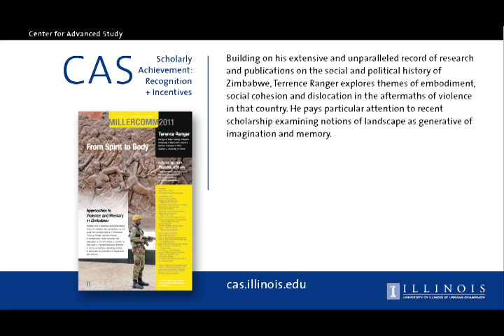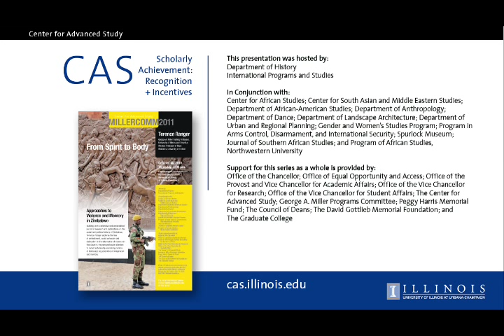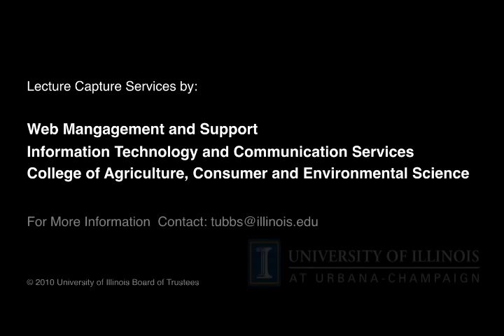From Spirit to Body: Approaches to Violence and Memory in Zimbabwe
Terence Ranger
Emeritus Rhodes Professor of Race Relations, University of Oxford

Building on his extensive and unparalleled record of research and publications on the social and political history of Zimbabwe, Terence Ranger explores themes of embodiment, social cohesion and dislocation in the aftermaths of violence in that country. He pays particular attention to recent scholarship examining notions of landscape as generative of imagination and memory.

Hosted by: Department of History

In conjunction with: Center for African Studies, Center for South Asian and Middle Eastern Studies, Department of African-American Studies, Department of Anthropology, Department of Dance, Department of Landscape Architecture, Department of Urban Planning, Gender and Women's Studies Program, Program in Arms Control, Disarmament, and International Security.

4:00 pm